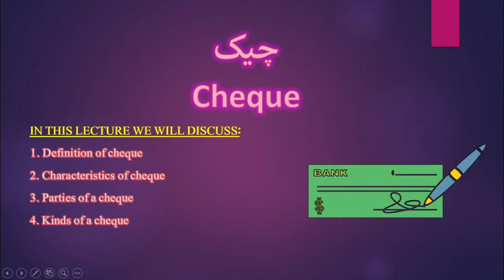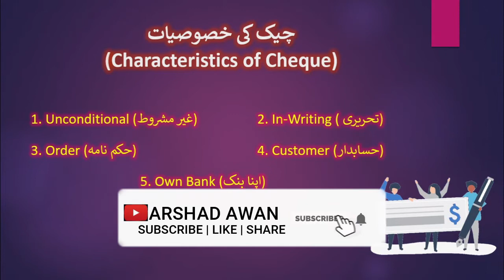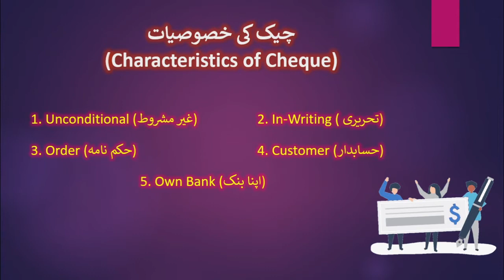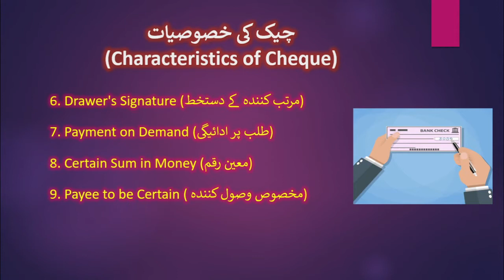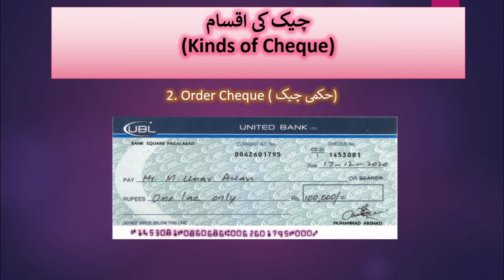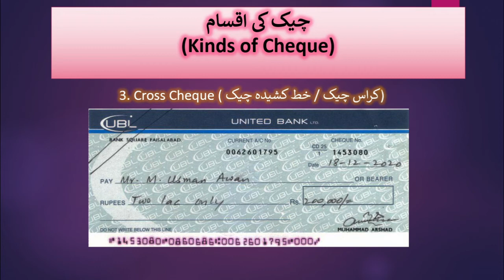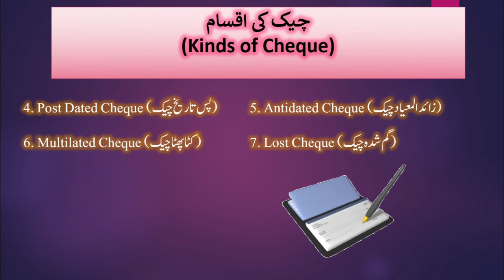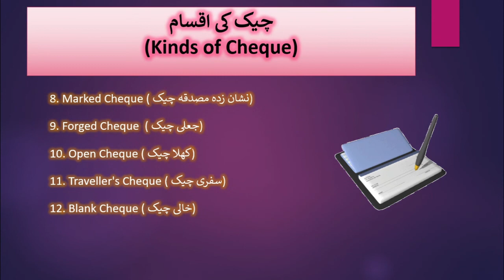#18 Definition, Features And Types of Cheque || Arshad Awan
#18 Definition, Feature And Types of Cheque || Arshad Awan
1: INDUSTRIAL MANAGEMENT AND HUMAN RELATIONS (MGM- 311 AND IMH-311)
2:BUSSINESS COMMUNICATION (MGM- 211 AND MGM -321)
3:BUSSINESS MANAGEMENT AND INDUSTRIAL ECONOMICS ( MGM- 221,MGM -232, MGM -242 ,MGT -331)
4:COMMUNICATION SKILLS AND REPORT WRITING ( MGM 201 AND GEN-221)
5:ENTREPRENURSHIP (CIVIL 271 AND PHT 341)
6:Cost Accounting for ADC ,B.Com,BS COMMERCE, BBA ETC.
7:COST &MANAGEMENT ACCOUNTING FOR M.COM, MBA, ACMA ALSO AVAILABLE AT KITAB MARKZ FAISALABAD & IMTIAZ BOOK DEOPT LAHORE.